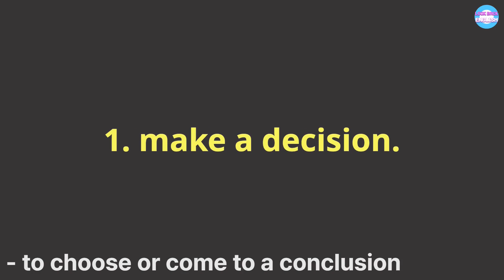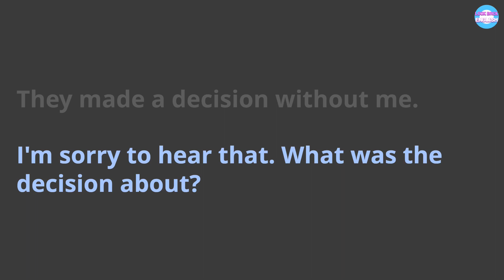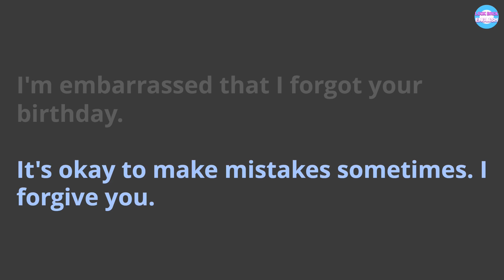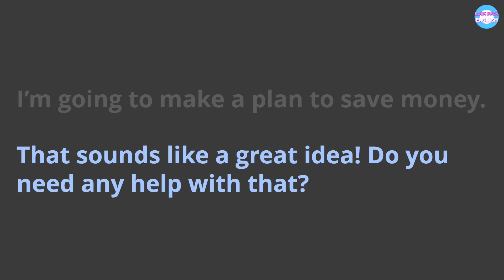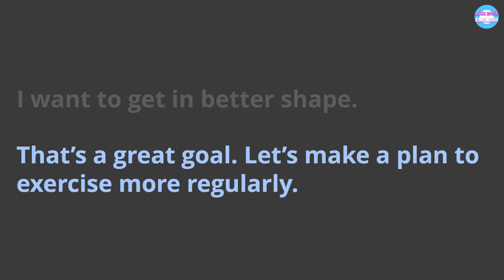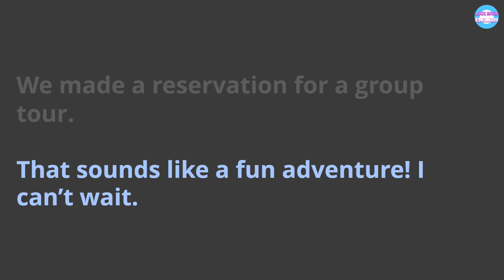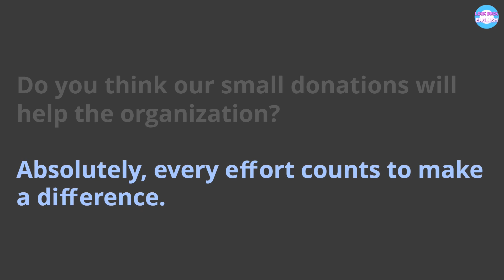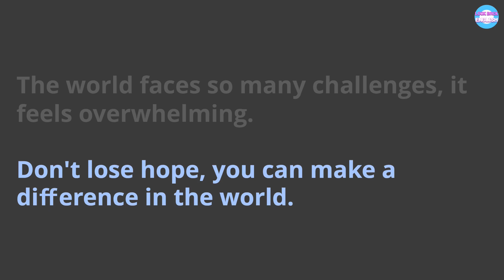Engaging English Conversations-1 ㅣ Using Collocations Series 1-5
In this video, we present an engaging English conversation that incorporates collocations from our English Collocations Series (1-5). Collocations are essential for natural, fluent English communication, and we've carefully crafted a conversation that showcases these word combinations in action.